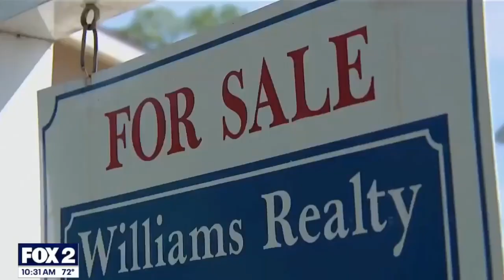Elections and Finances WJBK, September 18, 2024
Election season means emotions are running high and people are nervous about what will happen to the economy if their chosen candidate loses in November. As Financial Instructor Michael Masserant explained to@FOX2Detroitit’s important to avoid making financial decisions based on political fears.